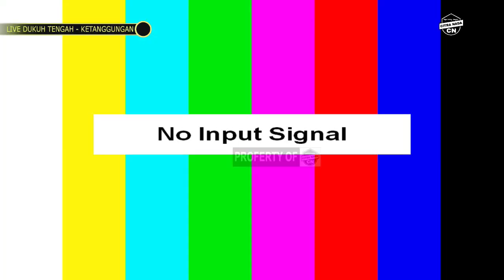BANDAR GINCU ~ IKA BONITA || CITRA NADA LIVE DS.DUKUH TENGAH - KETANGGUNGAN - BREBES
KHITANAN : M.FAITUR FIZI
HAJAT : BP.CASMUD - IBU NINING
ALAMAT : DESA DUKUH TENGAH - KETANGGUNGAN
RT.06/RW.04(BLOK KADIASEM)
KEC.KETANGGUNGAN - KAB.BREBES

ALAMAT : DESA TEMUKEREP - LARANGAN - BREBES
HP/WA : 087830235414